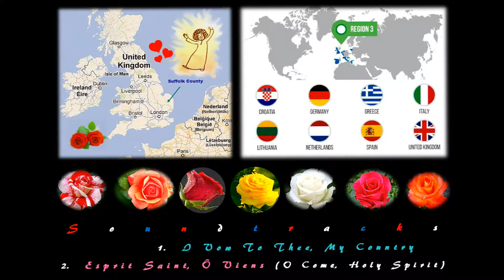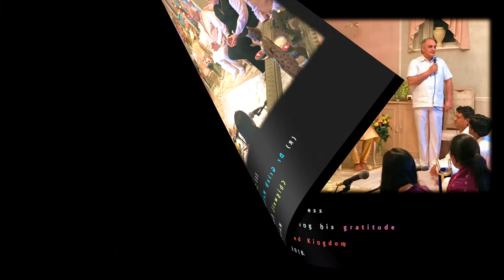16. Divine Visit : United Kingdom